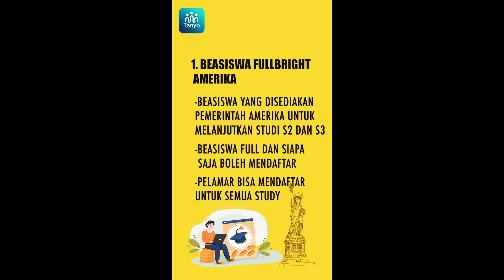BEASISWA S2 LUAR NEGRI SUDAH DIBUKA! SEGERA PERSIAPKAN DOKUMEN MU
BEASISWA S2 AMERIKA
BEASISWA S2 FULLBRIGHT
BEASISWA LPDP
BEASISWA S2 LUAR NEGRI'
KULIAH KE LUAR NEGRI